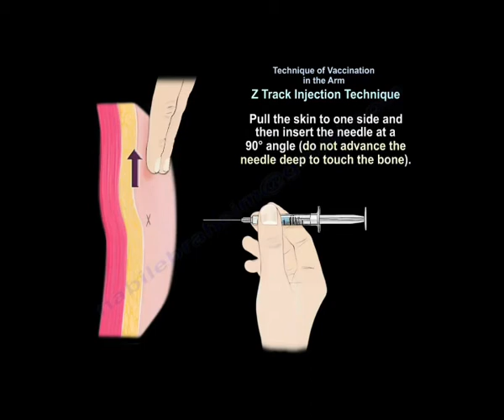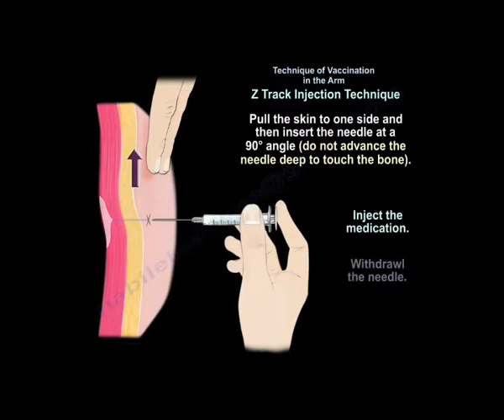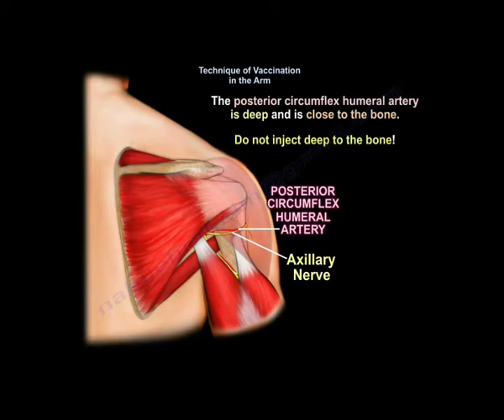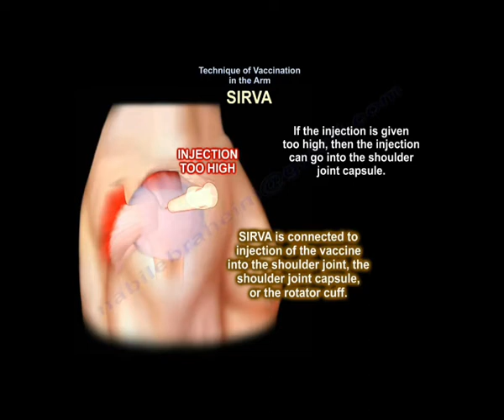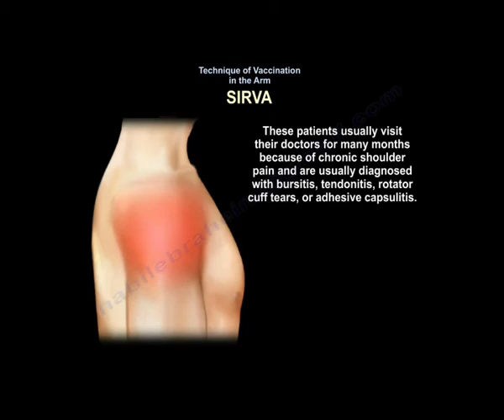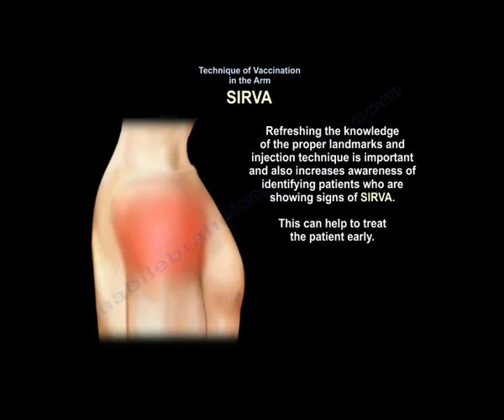Técnica vacunación en el brazo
All the drawings in this video are created by our team. I don't allow anyone to distribute or copy the content without our consent.

Marzo 2021; El Doctor Manuel Salvador acaba de grabar un video para que cualquier sanitario puede vacunar con precisión y siempre en el brazo no dominante.
Este profesional comenta que se está encontrando con determinadas lesiones que se pueden evitar conociendo esta técnica.